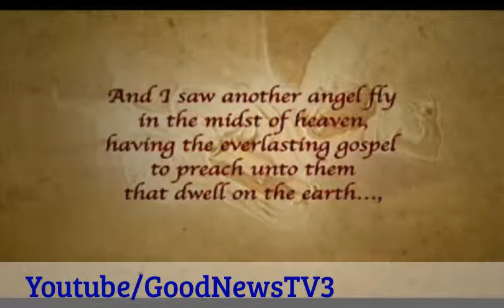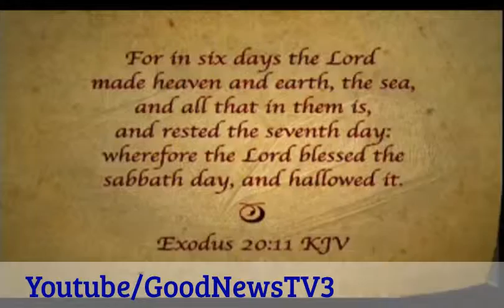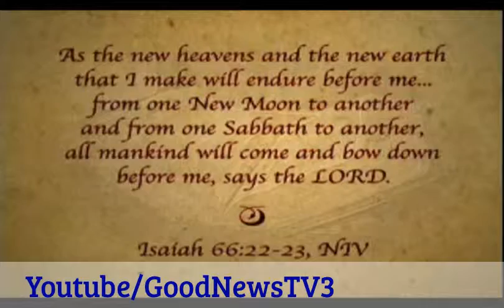Is Sabbath Saturday or Sunday? | GoodNewsTV3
Youtube.com/user/GoodNewsTV3

50 Bible Facts about the Sabbath

1. After working the first six days of the week in creating this earth, God rested on the seventh day. Genesis 2:1-3.

2. This stamped that day as God's rest day, or Sabbath day, as Sabbath day means rest day.

3. Therefore the seventh day must always be God's Sabbath day.

4. The Creator blessed the seventh day. Genesis 2:3.

5. He sanctified the seventh day. Exodus 20:11.

6. He made it the Sabbath day in the Garden of Eden. Genesis 2:1-3.

7. It was made before the fall; hence it is not a type; for types were not introduced till after the fall.

8. Jesus says it was made for man, that is, for the race, as the word man is here unlimited; hence, for the Gentile as well as for the Jew. Mark 2:27.

9. Not only is the Sabbath made for man, but Jesus said that He was Lord of the Sabbath. Mark 2:28.

10. It is a memorial of creation. Exodus 20:11; 31:17. Every time we rest upon the seventh day, as God did at creation, we commemorate that grand event.

11. It was given to Adam, the head of the human race. Mark 2:27; Genesis 2:1-3.

12. It is not a Jewish institution, for it was made 2,300 years before ever there was a Jew.

13. The Bible never calls it the Jewish Sabbath, but always "the Sabbath of the Lord thy God."

14. Evident reference is made to the Sabbath and the seven-day week all through the patriarchal age. Genesis 2:1-3; 8:10,12; 29:27,28, etc.

15. It was a part of God's law before Sinai. Exodus 16:4,23-29.

16. Then God placed it in the heart of His moral law. Exodus 20:1-17.

17. The seventh-day Sabbath was commanded by the voice of the living God. Deuteronomy 4:12,13.

18. Then He wrote the commandment with His own finger. Exodus 31:18.

19. He engraved it in the enduring stone, indicating its imperishable nature. Deuteronomy 5:22.

20. It was sacredly preserved in the ark in the holy of holies. Deuteronomy 10:1-5.

21. God forbade work upon the Sabbath, even in the most hurrying times. Exodus 34:21.

22. God destroyed the Israelites in the wilderness because they profaned the Sabbath. Ezekiel 20:12,13.

23. It is the sign of the true God, by which we are to know Him from the false gods. Ezekiel 20:20.

24. God promised that Jerusalem should stand forever if the Jews would keep the Sabbath. Jeremiah 17:24,25.

25. He sent them into the Babylonish captivity for breaking it. Nehemiah 13:18.

26. He destroyed Jerusalem for its violation. Jeremiah 17:27.

27. God has pronounced a special blessing on all the Gentiles who will keep it. Isaiah 56:6,7.

28. This is in the prophecy which refers wholly to the Christian dispensation. See Isaiah 56.

29. God has promised to bless all who keep the Sabbath. Isaiah 56:2.

30. The Lord requires us to call it "honourable." Isaiah 58:13 Beware, you who take delight in calling it the "old Jewish Sabbath," "a yoke of bondage," etc.

31. After the holy Sabbath has been trodden down "many generations," it is to be restored in the last days. Isaiah 58:12,13.

32. All the holy prophets kept the seventh day.

33. When the Son of God came, He kept the seventh day all His life. Luke 4:16; John 15:10.

34. The seventh day is the Lord's day. See Revelation 1:10; Mark 2:28; Isaiah 58:13; Exodus 20:10.

35. Jesus was Lord of the Sabbath (Mark 2:28), that is, to love and protect it, as the husband is the lord of the wife, to love and cherish her. 1 Peter 3:6.

36. He vindicated the Sabbath as a merciful institution designed for man's good. Mark 2:23-28.

37. Instead of abolishing the Sabbath, He carefully taught how it should be observed. Matthew 12:1-13.

38. He taught His disciples that they should do nothing upon the Sabbath day but what was "lawful." Matthew 12:12.

39. He instructed His apostles that the Sabbath should be prayerfully regarded forty years after His resurrection. Matthew 24:20.

40. The pious women who had been with Jesus carefully kept the seventh day after His death. Luke 23:56.

41. Thirty years after Christ's resurrection, the Holy Spirit expressly calls it "the sabbath day." Acts 13:14.

42. Paul, the apostle to the Gentiles, called it the "sabbath day" in A.D. 45. Acts 13:27.

43. Luke, the inspired Christian historian, writing as late as A.D. 62, calls it the "sabbath day." Acts 13:44.

44. The Gentile converts called it the Sabbath. Acts 13:42.

45. In the great Christian council, A.D. 49, in the presence of the apostles and thousands of disciples, James calls it the "sabbath day." Acts 15:21.

46. It was customary to hold prayer meetings upon that day. Acts 16:13.

47. Paul read the Scriptures in public meetings on that day. Acts 17:2,3.

48. It was his custom to preach upon that day. Acts 17:2,3.

49. The Book of Acts alone gives a record of his holding eighty-four meetings upon that day. See Acts 13:14,44; 16:13; 17:2; 18:4,11.

50. There was never any dispute between the Christians and the Jews about the Sabbath day.